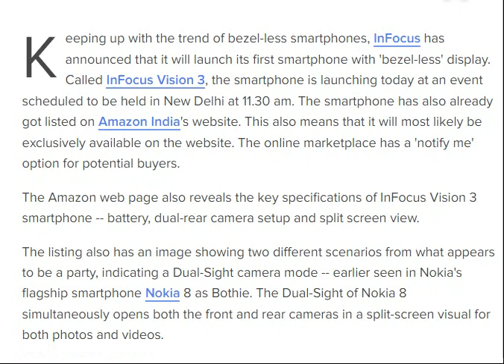InFocus Vision 3 smartphone review [ tech ]